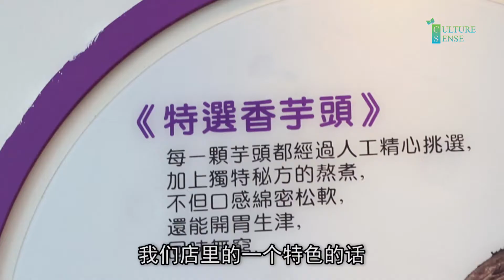【Pre-Tea Q 艷芋茶社】遇见更好的自己，艳遇TA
来自热量的幸福感，从遇见你开始。♥️
遇见你 连喝水都会发胖
因为你的甜正在波动我的胰岛素❤️
胖了，是恋爱的证明。甜品更是加热的约会美食
而甜而不腻的甜品 更是无形中让人难以忘怀 吃了还想再吃
Pre-Tea Q 艷芋茶社 Skudai
让你再次体验恋爱的紧张感😘
恋爱的感觉就是这么包容而美丽